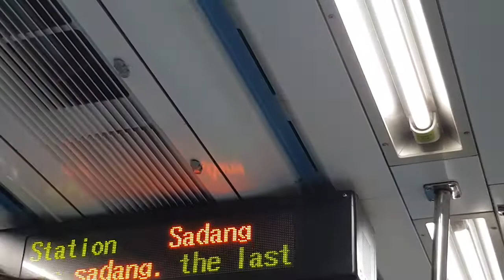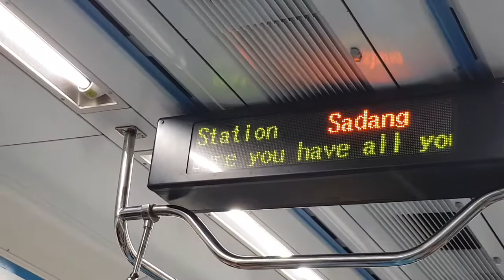4호선 사당역 종착방송 및 회차선 진입영상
사당종착열차의 안내방송 및 회차선 진입영상입니다.